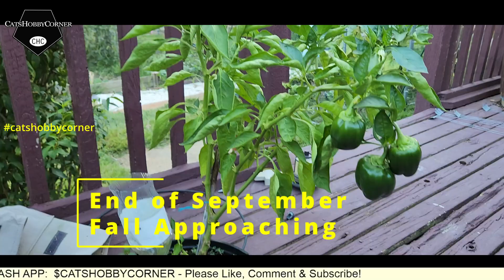Our Bellpepper Transplant Was A Success